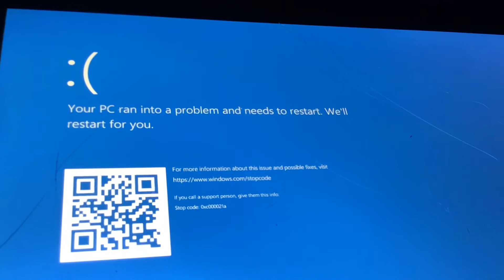BSOD On Startup